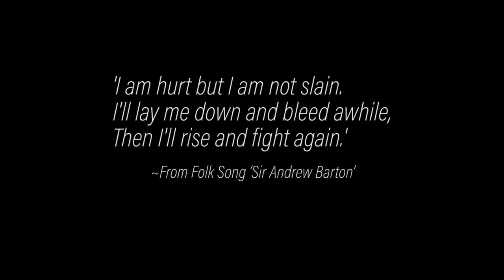In Brotherhood, We RISE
West Alabama football preseason video.